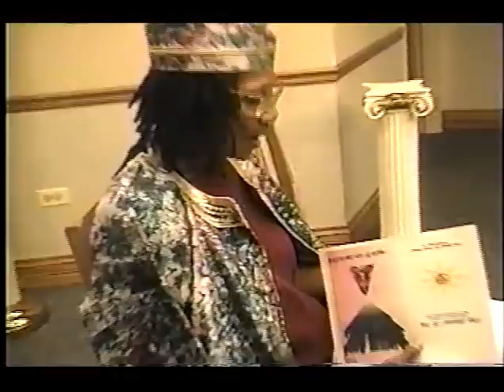Radasi Satsang "Discourse On Meditation" By Guru Dasa 8/2/1998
Plus The Naming Of Maha Jana And Kunza Huzuri-Ji
We Make No Clam To Any Music Played! All Song Are For Inspiration Only!